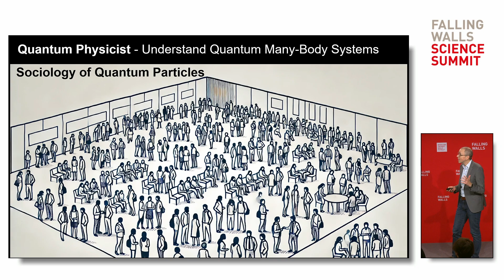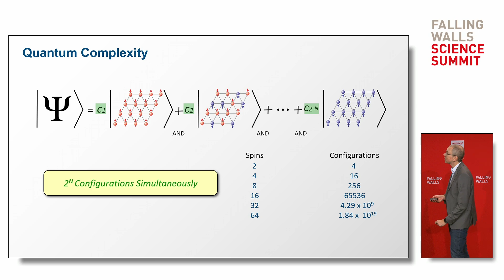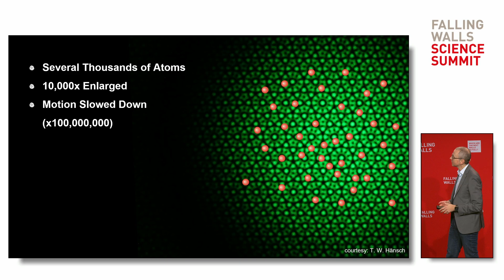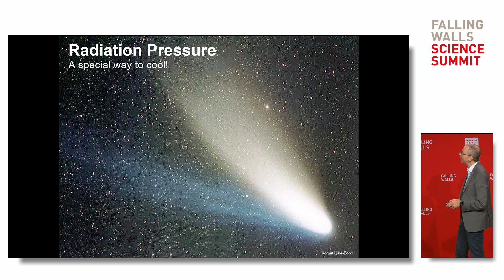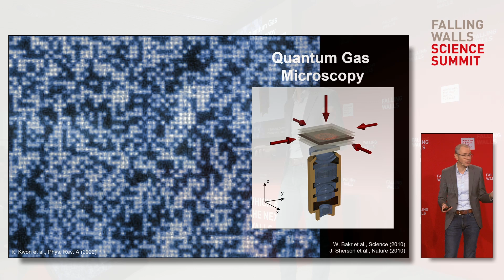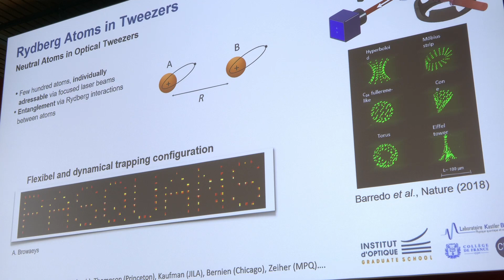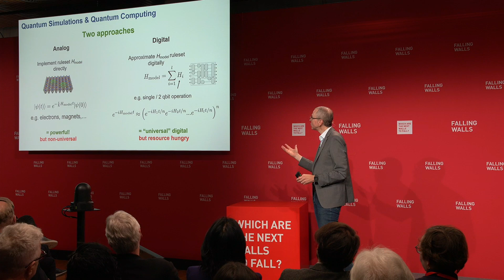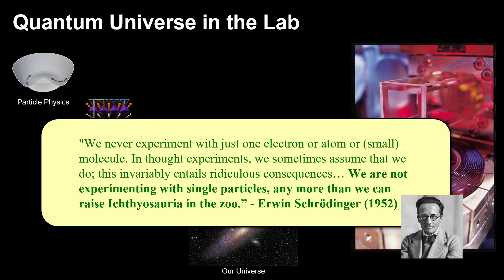Immanuel Bloch: Breaking the Wall of Understanding the Quantum World | Science Summit 2024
On 9 November 2024, Immanuel Bloch presented "Breaking the Wall of Understanding the Quantum World" at the Falling Walls Science Summit 2024 in Berlin.

Immanuel Bloch explores the revolutionary use of ultracold atoms to simulate quantum systems, offering groundbreaking insights at the intersection of quantum optics, solid-state physics, and quantum information. A highly cited physicist, Bloch's work has reshaped our understanding of the quantum realm, earning him prestigious accolades such as the Körber Prize and the Clarivate Citation Laureate award.